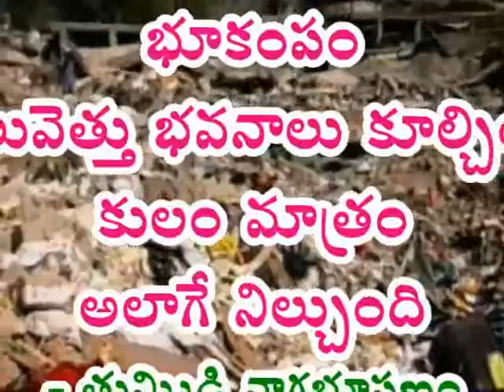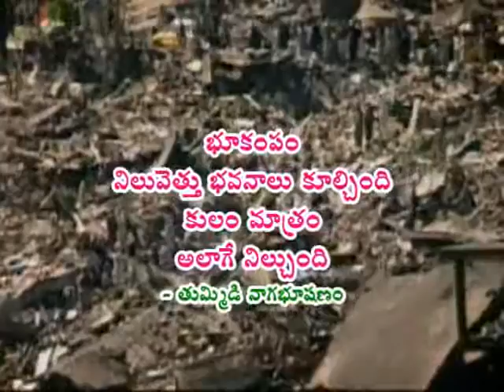NAANEELU POETRY BHUKAMPAM NILUVETHU TUMMIDIA V by TALATHOTI